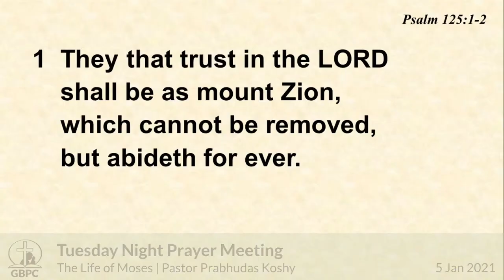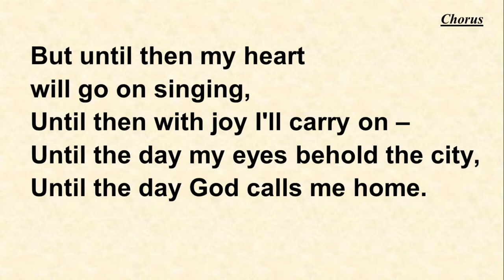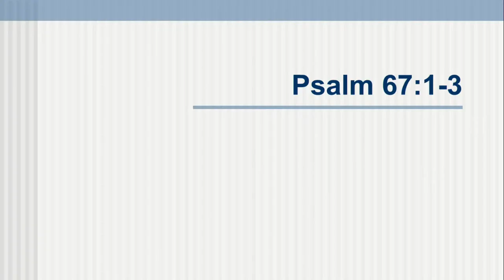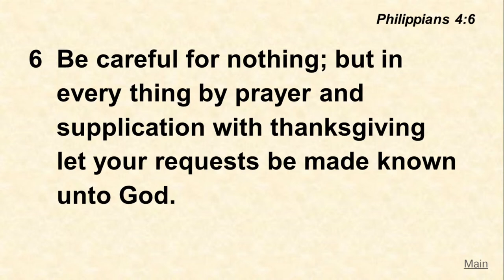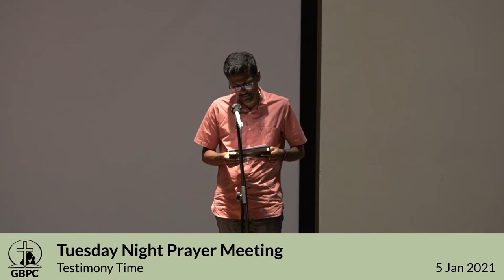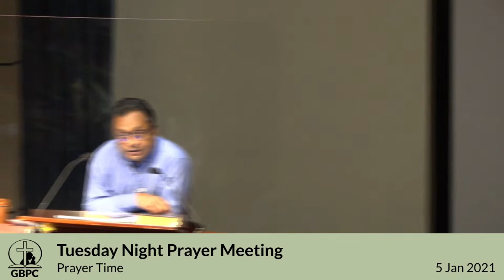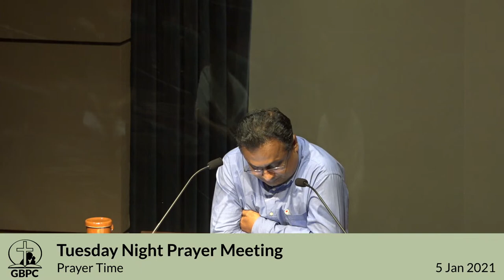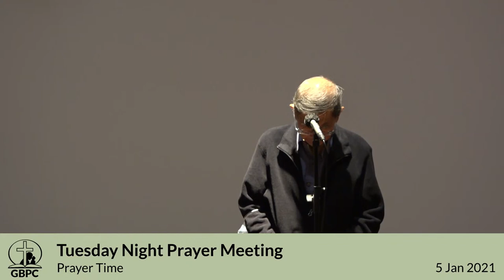Gethsemane BPC Tuesday Night Prayer Mtg Live (5th Jan 2021)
0:23:25 Sermon from Exodus 5
1:23:01 Testimonies
1:30:20 Prayers

The following resources are produced by Gethsemane Bible-Presbyterian Church and its ministries, and are freely given to all.

Bible Witness Magazine, a bimonthly publication dealing with various Christian topics

Bible Witness Web Radio, Singapore's first 24/7 online Christian radio broadcast